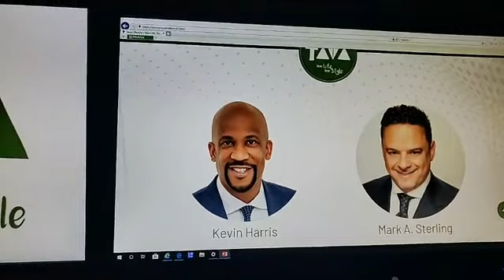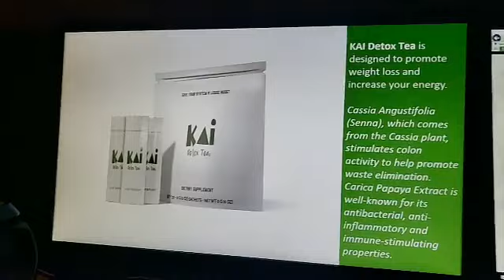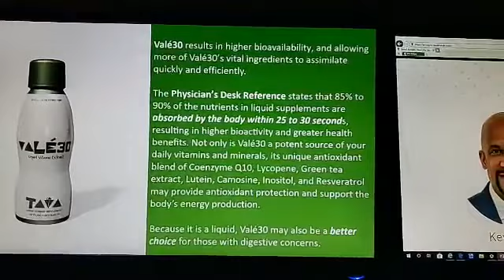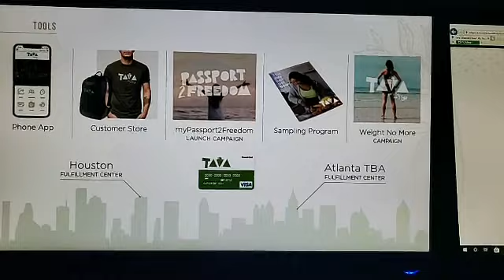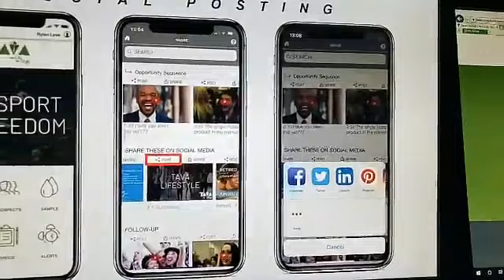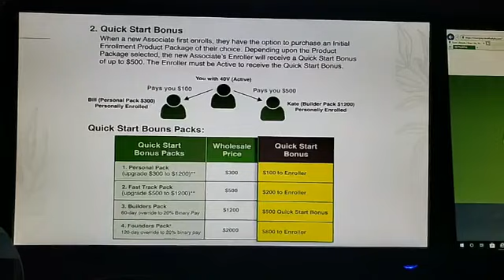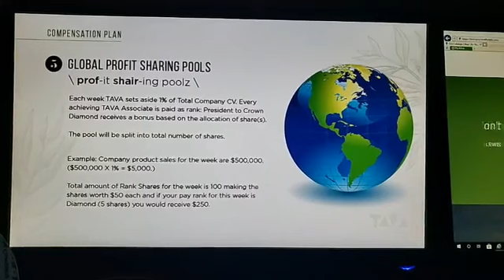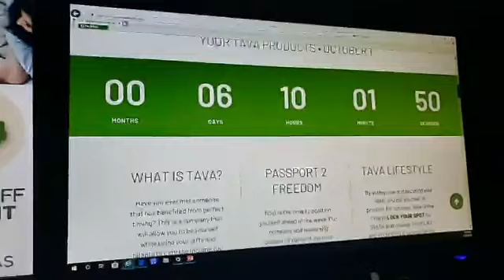Tava Lifestyle! The Best Detox Tea Out!!!!!! - Kevin Gray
Tune in for the most explosive business launch going in to 2020 and learn how you can be apart of it! to get enrolled!